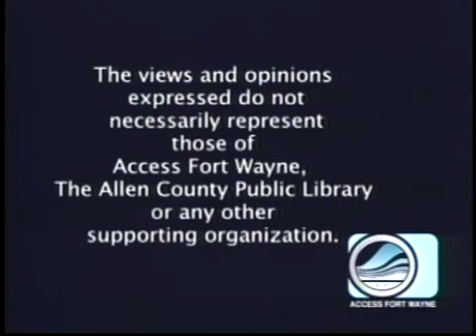Patty's Page - Guest: Joe Townsend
Patty interviews Joe Townsend, former candidate for Fort Wayne City Council at Large.